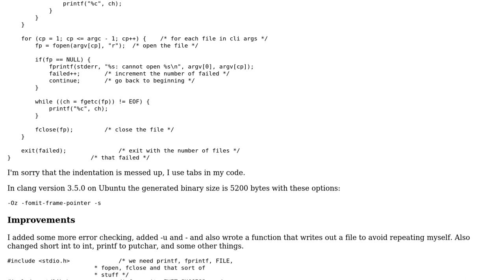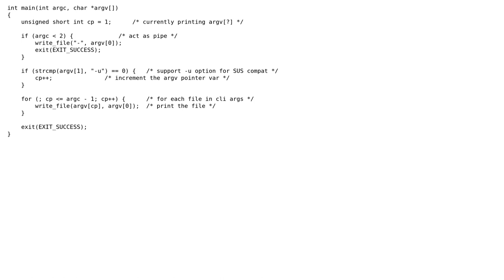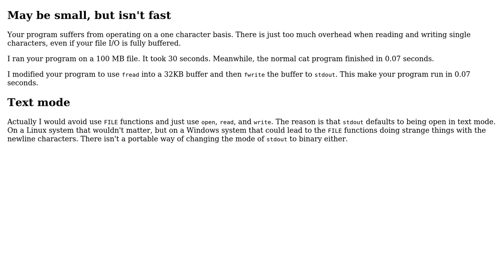Code Review: Size improvements for cat reimplementation (2 Solutions!!)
Code Review: Size improvements for cat reimplementation